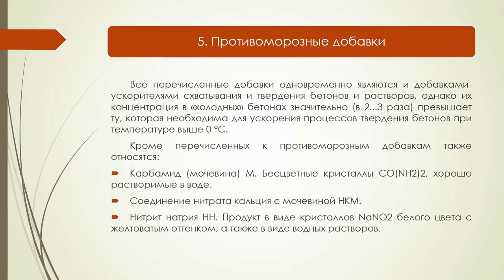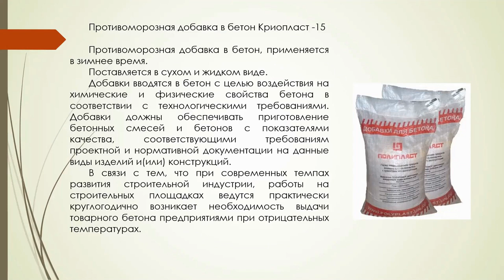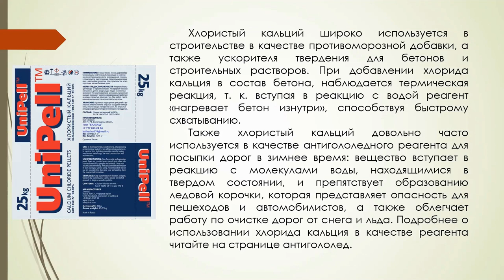7.5 Противоморозные добавки